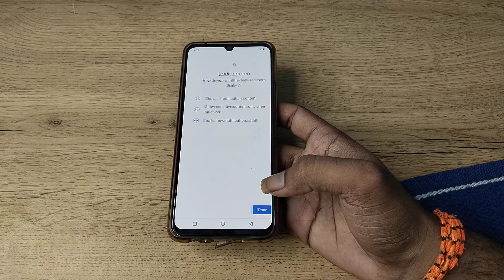how to set screen lock in vivo y73 , screen lock set kaise karen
how to unlock screen in vivo y73  , screen unlock kaise karen